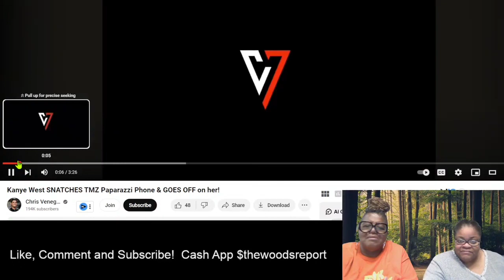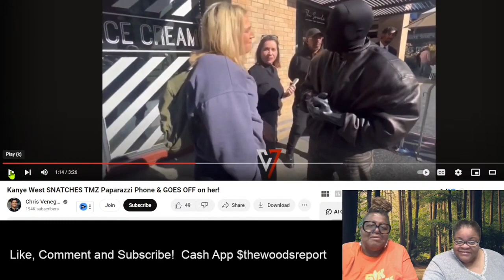Kanye West clashes with paparazzi over question about Bianca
Politics/World News
Celebrity News
YouTubers News
Advice Column
Spiritual Corner

Feel free to correct us in the comments but please be respectful.